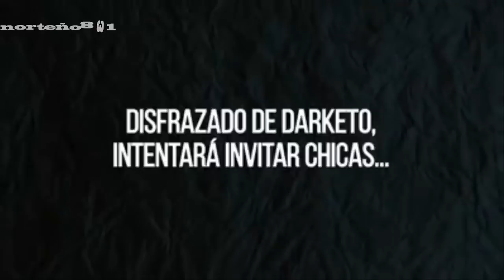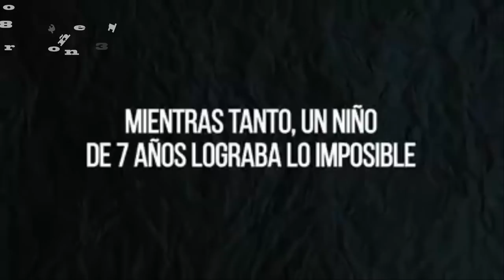Emociones Pasajeras Christian Nodal -1080 and 760 HD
asi ocurrio el gran momento la gente emocionada y un artistas con los pelos de gallina todos chinitos sin saber lo que instantes pasaria